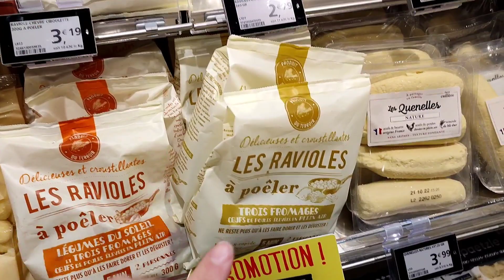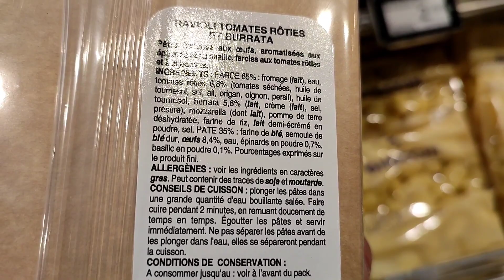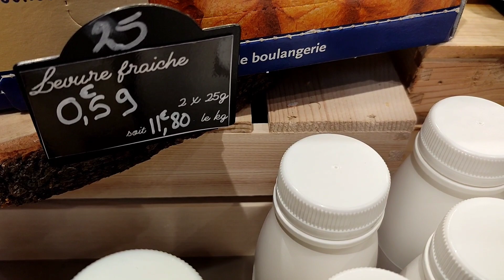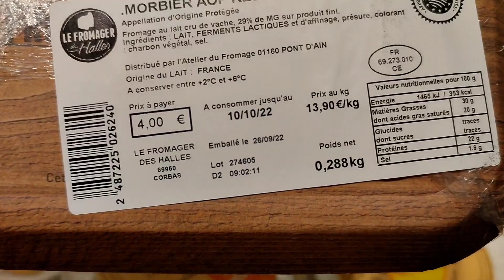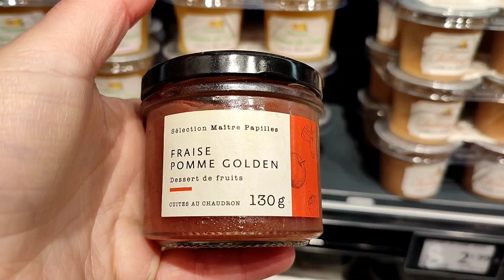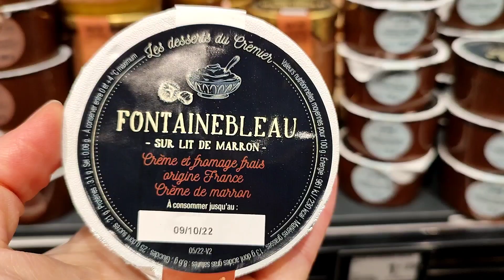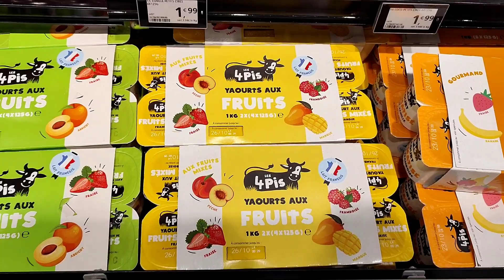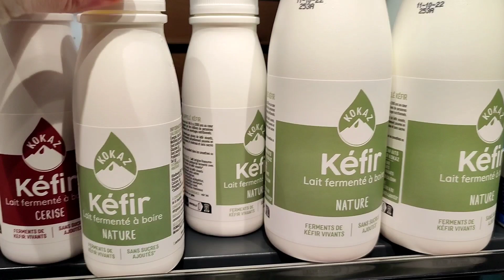GRAND FRAIS ARRIVAGE 💯ALIMENTAIRE Produits laitiers fromages & yaourts 28/09/22